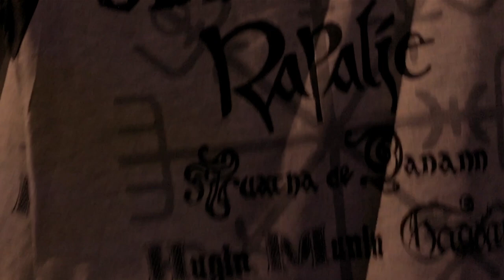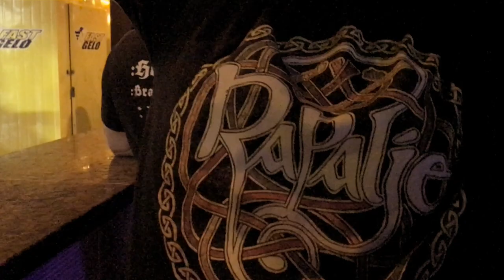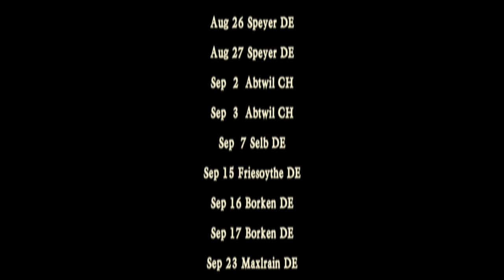Rapalje Brazil Tour Special 4 - William and Maceál talk about the travel plan - Rapalje Show 23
Welcome to the Rapalje show and this is the fourth part of our Brazil special. Where we travel to Brazil and back to the Netherlands and we did three concerts and an unofficial concert.

We traveled eight times in seven days and William is going to tell you more about it.

We're going to do the Rapalje Show together and we take a look at our last concert in São Paulo.

So enjoy!

POSTAL ADDRESS
p.a. Nieuwe Ebbingestraat 133
9714 AM  GRONINGEN
The Netherlands